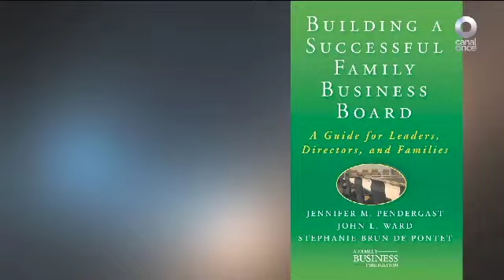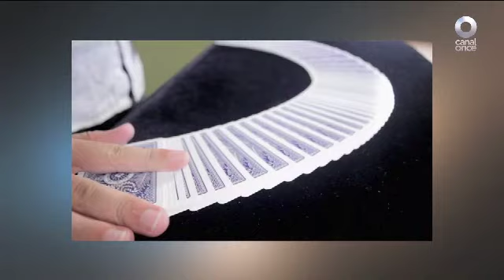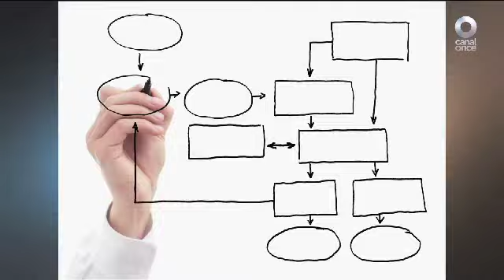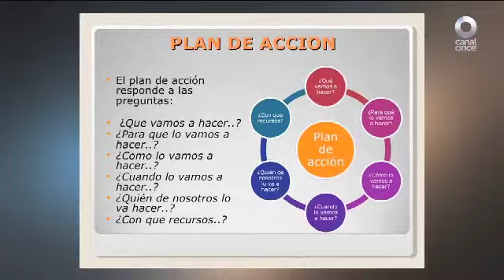Diálogos Fin de Semana - Negocios familiares (19/08/2017)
¿Qué tanto un negocio familiar es el modelo perfecto para construir una empresa en la que todos pongan su esfuerzo y capital? Tal vez compartir tanto tiempo diariamente, intereses y tener una dinámica propia, se aprenda a tomar decisiones para lograr objetivos comunes. O, por el contrario, hay quien dice que es un mal proyecto porque la informalidad de las relaciones familiares afecta la organización del trabajo y las responsabilidades de cada uno de sus miembros. ¿Cómo resolver los conflictos que se presentan cuando no se establecen los límites entre lo laboral y lo personal?